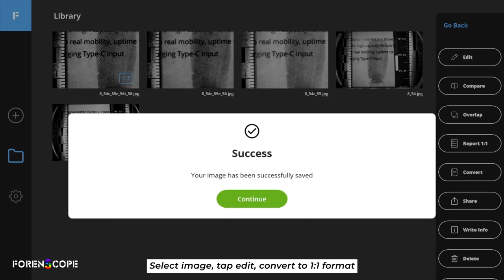Imaging & Enhancing Fingerprints for AFIS: Unlocking the Potential of 8K Tablet with 1:1 Function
Did you know that there’s a duo that surpasses all others in the world of crime scene investigation? Look no further than the unmatched synergy between ForenScope and the AFIS System! When it comes to capturing and imaging fingerprints, nothing beats ForenScope's cutting-edge 8K technology paired with the AFIS System. Thanks to the revolutionary 1:1 Function of 8K, you can effortlessly transform fingerprint images into a format ready for seamless integration with the AFIS System. Moreover, customize the DPI value to match the requirements of any country and propel your forensic investigations to new heights! Embrace the future of crime-solving with ForenScope's game-changing innovation.